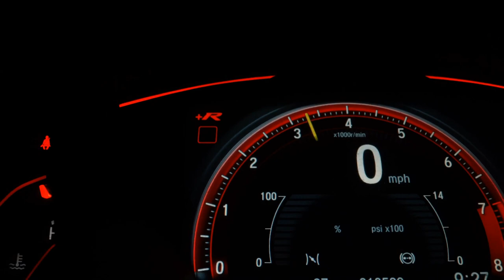FIAT GRAND SIENA - 2019 - Florianópolis/SC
Dados do Veículo
Veículo: FIAT / GRAND SIENA 1.0 EVO ATTRACTIVE
Ano: 2018/2019
Combustível: FLEX
Portas: 4 PORTAS
Câmbio: Manual
Cor: BRANCA
KM: 75.366

✅ Alarme
✅ Ar Condicionado
✅ Ar Quente
✅ Direção Hidráulica
✅ Rádio e MP3
✅ Travas Elétricas
✅ Vidros Elétricos
✅ Volante com Regulagem de Altura
✅ Trio Elétrico
✅ Para-Choques na Cor do Veículo
✅ Rádio USB